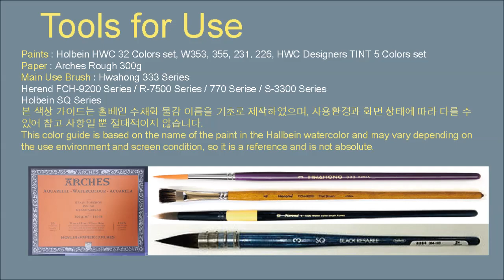Watercolor Healing Landscape Painting / Tourist Attractions in Europe / Greece Travel [ART JACK]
Watch the video to the end. The channel grows.